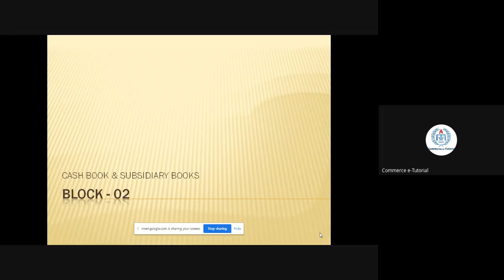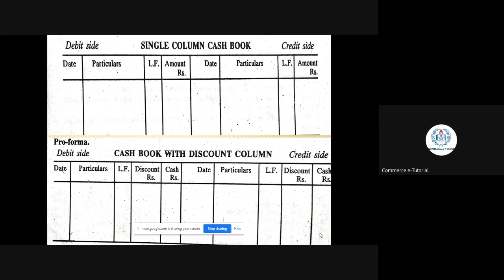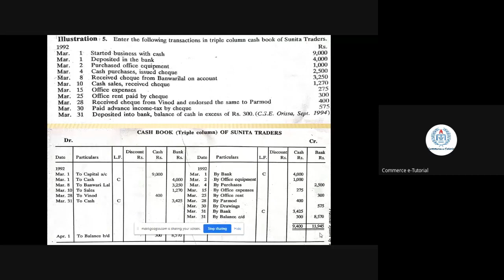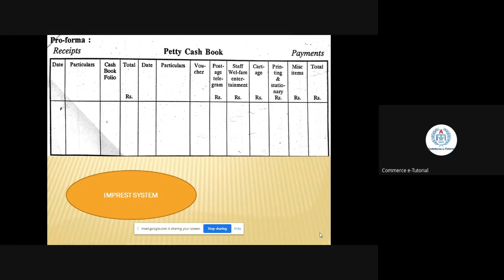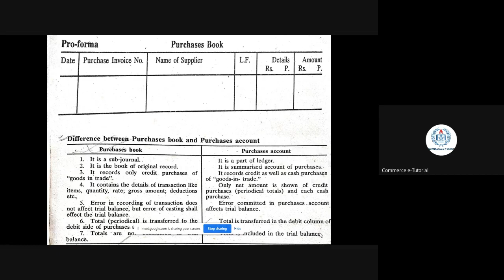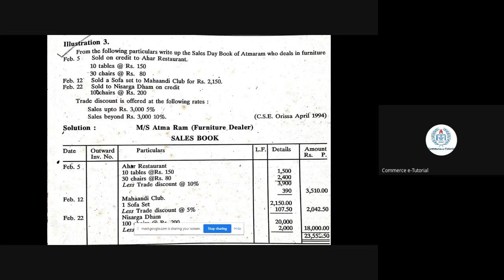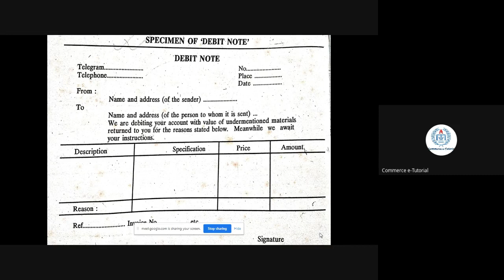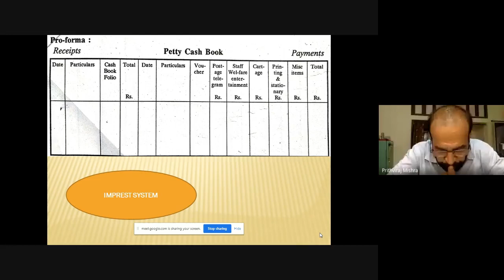Cash Book & Subsidiary Book (Business Accounting Block 2)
PROGRAMME: All Learners from 2nd Semester PGDIM/ADIM/DIM ,2nd Semester PGDMM/ADMM/DMM ,2nd Semester PGDRM/ADRM/DRM,2nd Semester DOM ,1st Semester DIA ,2nd Semester BBA , 4th Sem. MARD, 4th Sem. MJMC (media management specialization)

RESOURCE PERSON: Ms Apeksha  Sahay
(Sr Lecturer ,Department of IMBA, BJB Autonomous College)